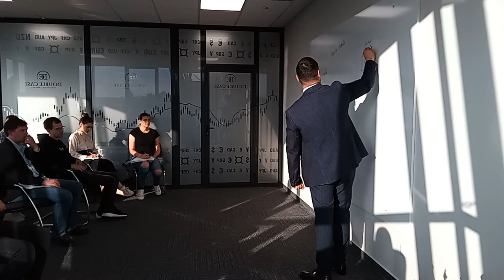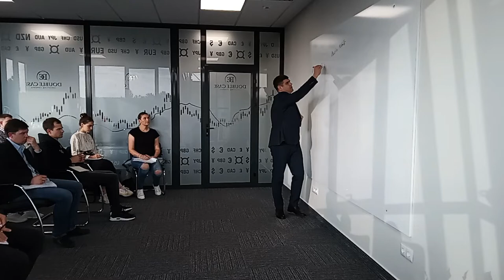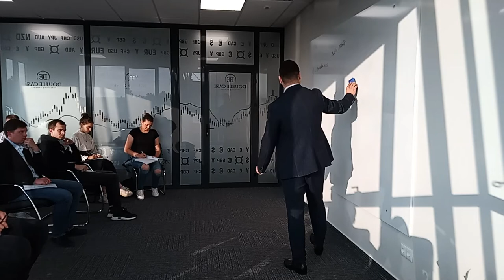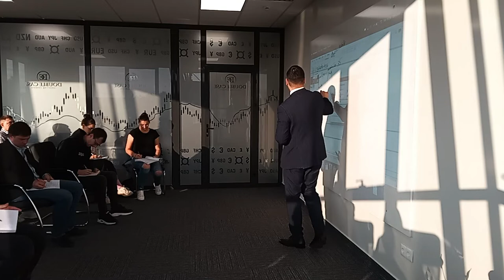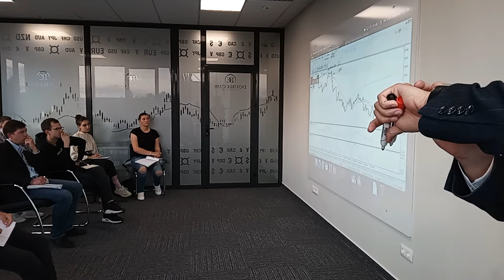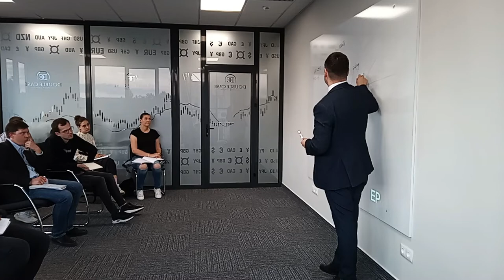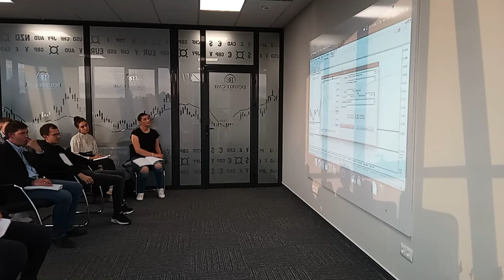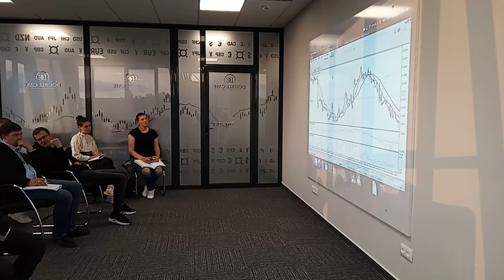Master Class: Diversitatea Mediei Mobile